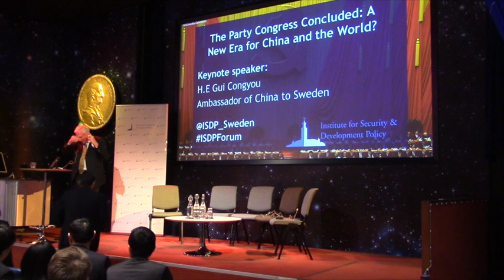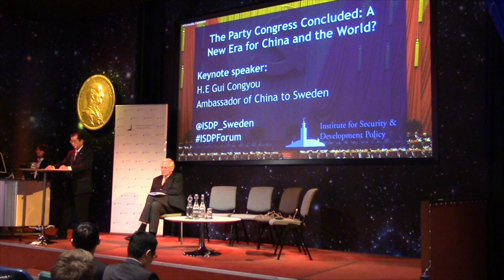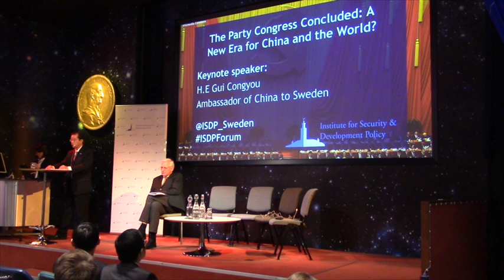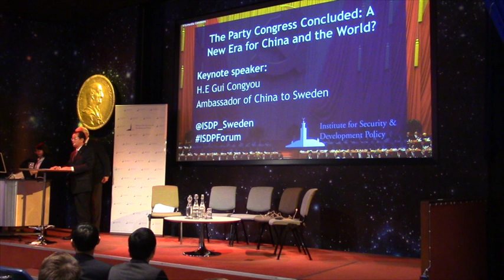Ambassador of China to Sweden Gui Congyou speaks at ISDP Forum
The 19th National Congress of the Communist Party of China (NCCPC) ended and President Xi Jinping will remain in office for another term. The Congress took place at a time of great uncertainty in the region, with many challenges in the fields of security, trade, and domestic politics.

What are the major outcomes of the Congress, and what do they mean for China, the region, and the world?

Keynote Speech:
Amb. Gui Congyou, Ambassador of China to Sweden